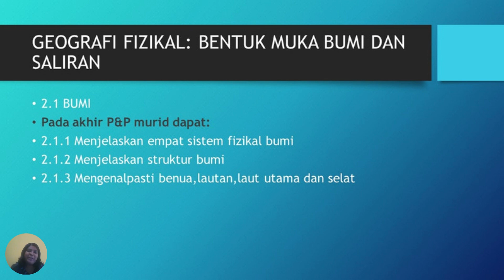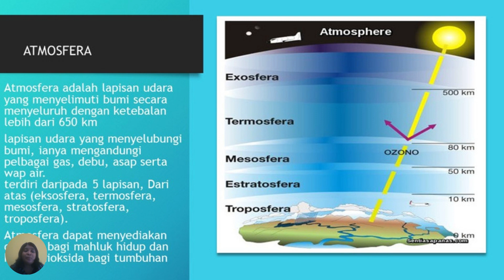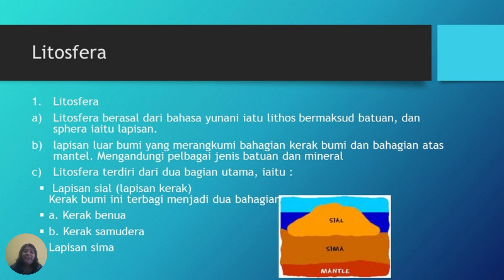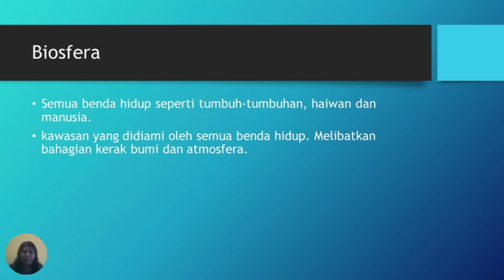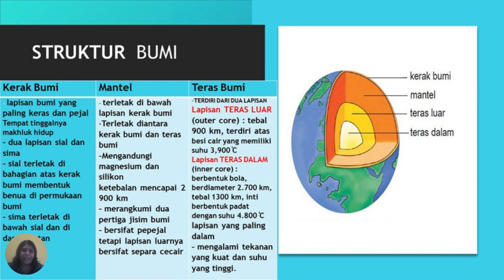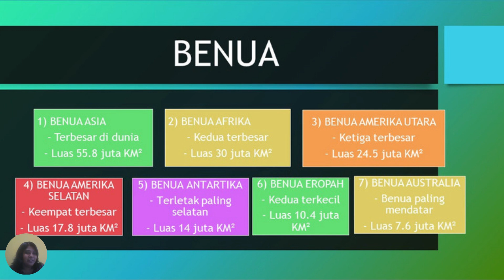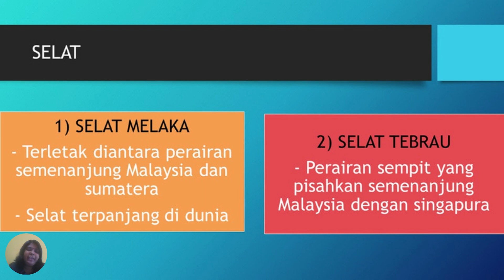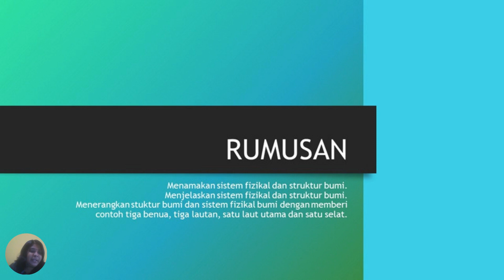Kelas Geografi Tingkatan 1 bersama Cikgu Suhanti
Bab 5 : Bumi (Geografi Fizikal)